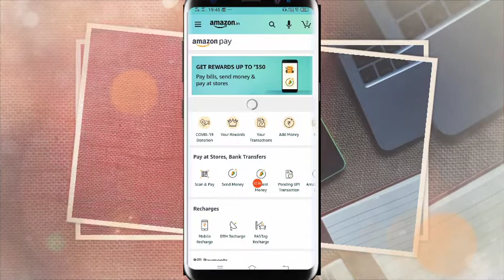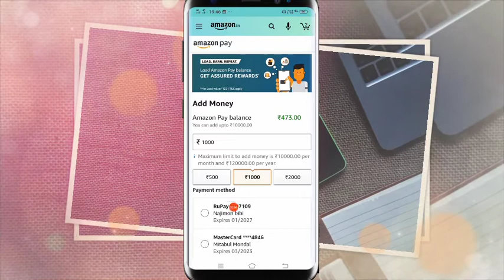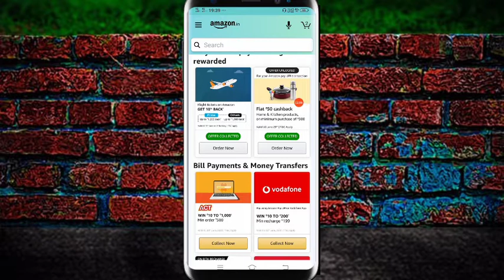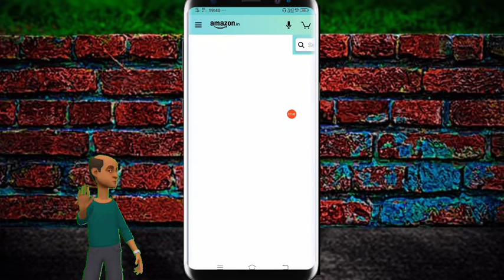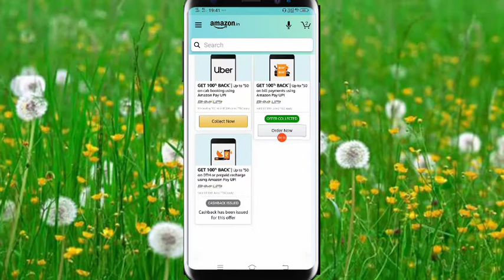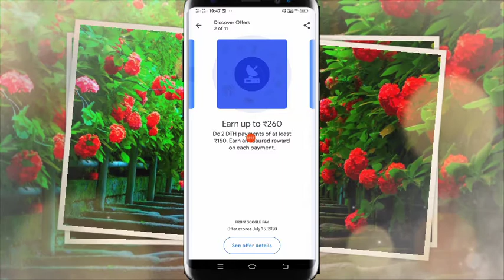Amazon All Offer Today || Google Pay Offer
Amazon offer
Amazon offer 2020
New Amazon offer
Amazon sale
Amazon prime offer
Amazon prime cashback
Amazon offer Bangla
Bangla earning video
Amazon offer video Bangla
Online earning video
Best shopping video
2020 best earning application
2020 earning video
Amazon gift card buy
Amazon gift card purchase
New Amazon account create
New Amazon user offer
New offer for Amazon
New user offer Amazon
Amazon upi setting
Amazon bank account link
Amazon best shopping offer 2020
Amazon prime offer 2020
Amazon recharge offer 2020
Amazon recharge offer
Amazon recharge offer 100% cashback
Amazon earning video Bangla
Amazon bank account link 2020
Amazon new user offer
Amazon Switch Account Open

Amazon_100%_cashback_offer
Amazon_100%_recharge_offer

Quiztime,
 Fun Zone, amazon quiz,
 amazon Spin and Win answers today, today's amazon Spin and Win answers, amazon daily quiz answers,
 today amazon quiz time,
Amazon Quiz today's answers,
 amazon Fun Zone, amazon Fun Zone today, amazon Fun Zone Quiz,
amazon Fun Zone quiz answers today, today's amazon Fun Zone quiz answers, amazon Fun Zone answers today,
 Amazon Quiz Time Today, Amazon Quiz Time Answers Today,
Today's Amazon Quiz Time Answers, Amazon Quiz Answers,
Quiz Answers Amazon, Quiz Today Amazon, Quiz Answers Today Amazon,
 Today's Quiz Answers Amazon, Fun Zone Answers, Fun Zone Today, Fun Zone Answers Today Amazon,
 Today's Fun Zone Answers Amazon, Daily Quiz Answers Amazon,